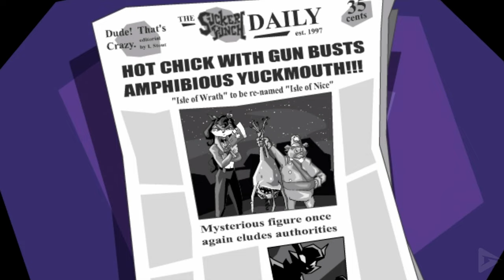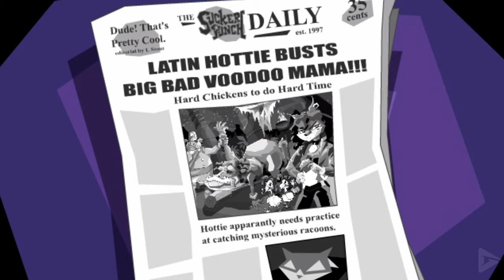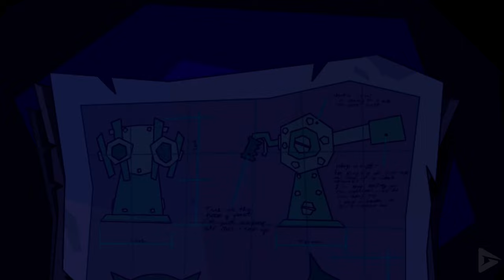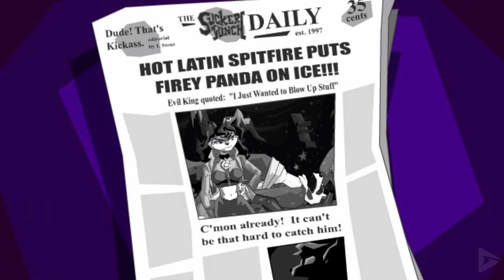SLY COOPER AND THE THIEVIUS RACCOONUS Full Gameplay Walkthrough / No Commentary 【FULL GAME】4K UHD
SLY COOPER AND THE THIEVIUS RACCOONUS Full Gameplay Walkthrough / No Commentary 【FULL GAME】4K UHD includes the full story, ending and final boss of the game. The game was played, recorded and edited by Gamer’s Little Playground team. We recorded the game in 4K 60FPS on PC. In short, the video includes the full game, ending and all story related scenes. The video includes the ending, full story, all cutscenes, final boss, all bosses, no commentary, all missions and all cinematics.

🌟 DESCRIPTION🌟

Sly Cooper is an anthropomorphic raccoon that comes from a line of master thieves known as the Cooper Clan. On his 8th birthday, Sly was to inherit a book known as the Thievius Raccoonus containing his family's ancient secrets to help him become a master thief. However, a group of criminals called "The Fiendish Five" killed Sly's parents, and stole pages of the Thievius Raccoonus, resulting in Sly being raised in an orphanage where he forms a gang with two boys who become his lifelong best friends: Bentley, a turtle technician, who plays the role of the brains of the gang, and Murray, a hippopotamus who plays the role of the brawns. The three leave the orphanage together at age sixteen to start their lives becoming international vigilante criminals, naming themselves "The Cooper Gang." Sly swears to avenge his family and track down the Fiendish Five and recover the Thievius Raccoonus.

🎥 MOVIE LIBRARY 🎥

📱 SOCIAL MEDIAS 📱